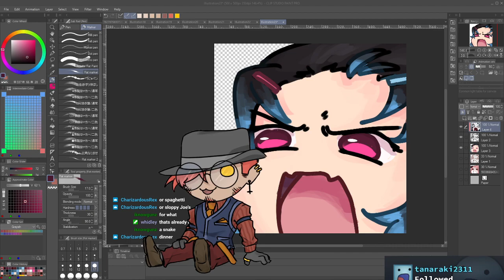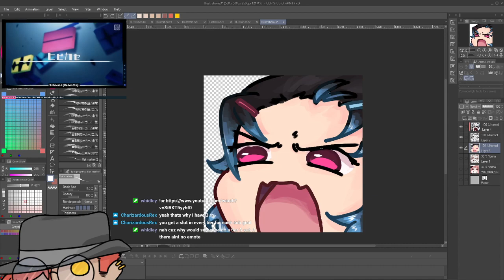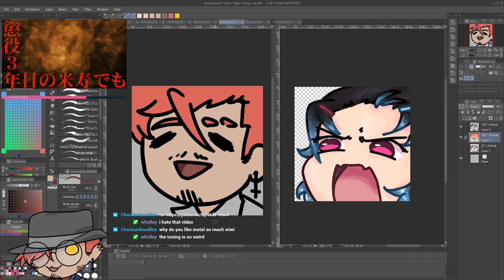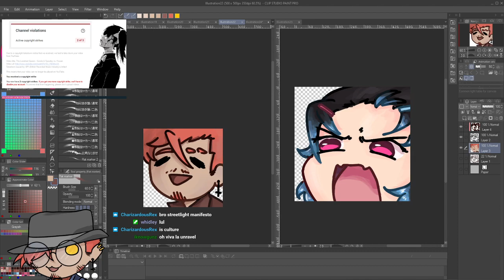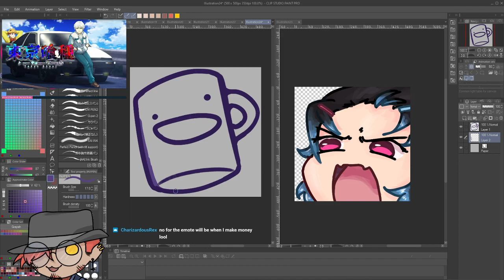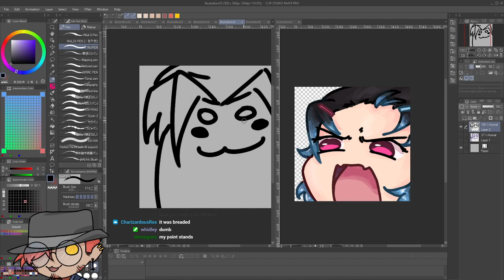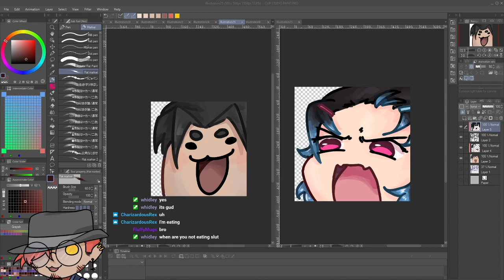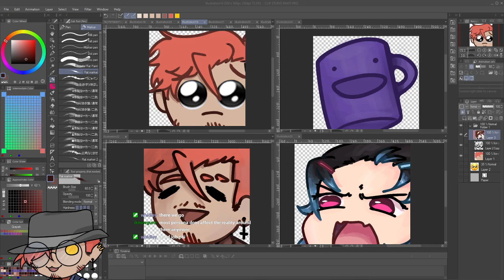[VOD 6/2/21] Emotes pt 2